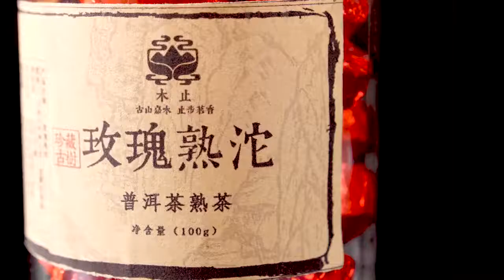Rose Ripe Pu'er Shou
Rose Ripe Pu'er Shou 2011